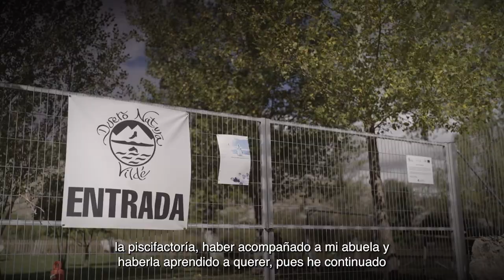VILDÉ | 3º Premio de Excelencia a la Innovación en la Actividad Pesquera o Acuícola | XIV PEIMR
En la XVI Edición de los Premios a la Excelencia Innovadora de Mujeres Rurales (PEIMR), el tercer premio en la categoría Excelencia a la Innovación en la Actividad Pesquera o Acuícola ha correspondido a Agrícola Gormaz S.L.U., por reorientar la piscifactoría que heredó de su abuela hacia la sostenibilidad y calidad, diversificado entre la producción de trucha de engorde y la realización de actividades de ocio y educación ambiental. El proyecto se ubica sobre el manantial de Sant Luis en Vildé (Soria).